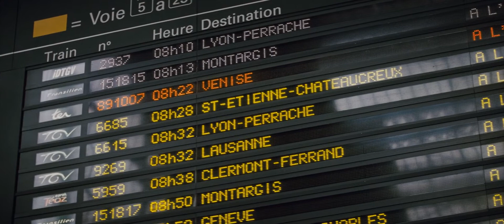The Tourist _ The Train Dialogue (Johnny Depp & Angelina Jolie)